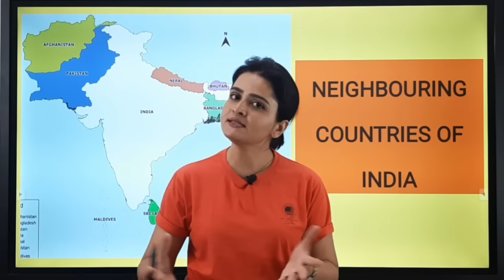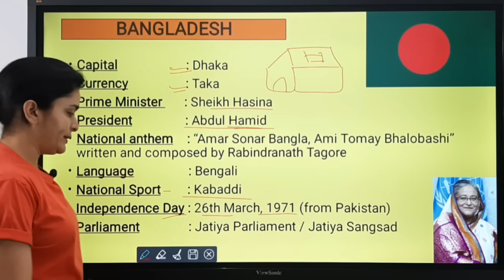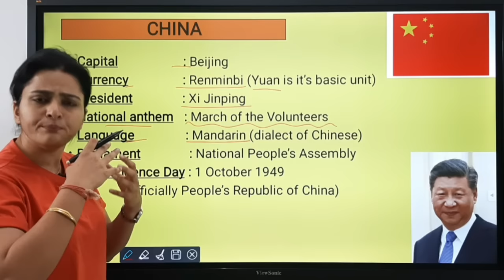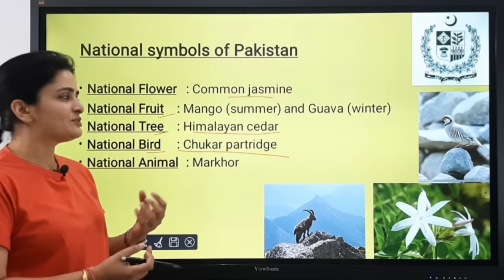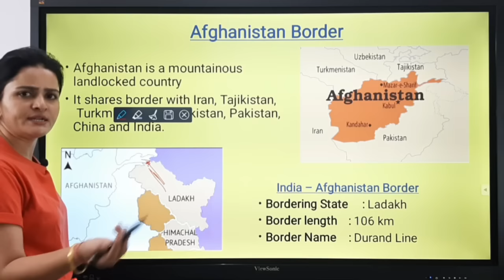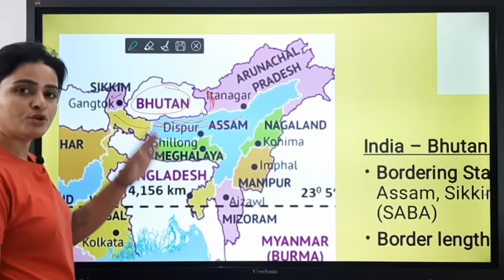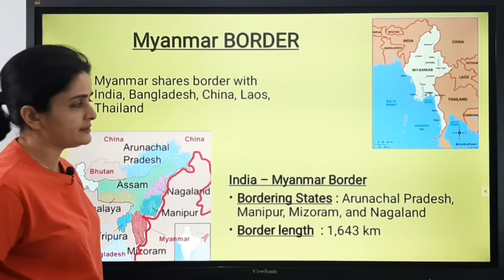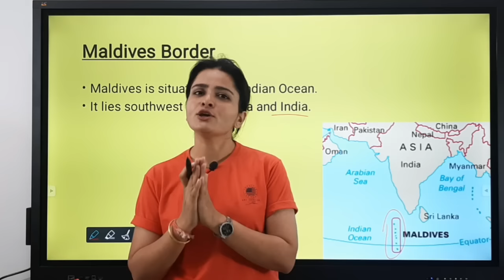Neighbouring Countries of India | All Important Points for Exams | Maps & Memory Hint by Ma'am Richa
In this video we will learn about all the Land and Sea Neighbours of India. All the 9 Neighbouring countries of India have been discussed in detail, covered all the points which could hold importance from examination point of view. We have made ample use of Maps to help you understand the locations, and some useful Mnemonics (Memory Techniques) have also been incorporated to help you memorize everything easily.

In order to watch another geography video, click on the link given below: